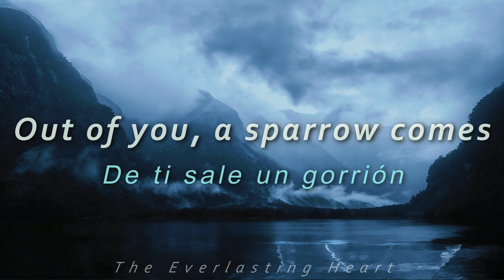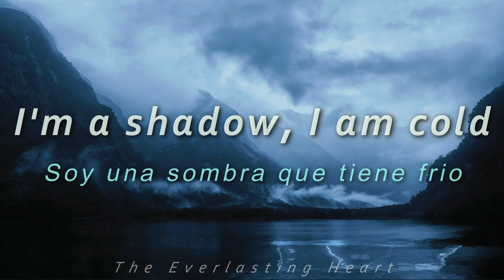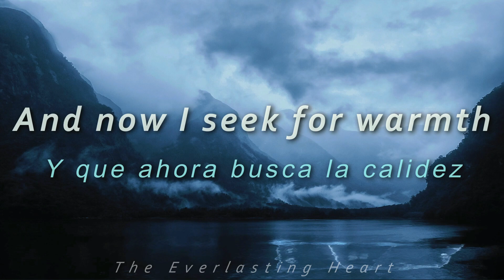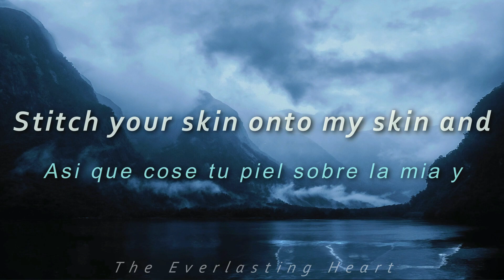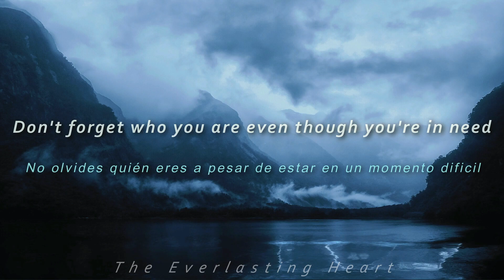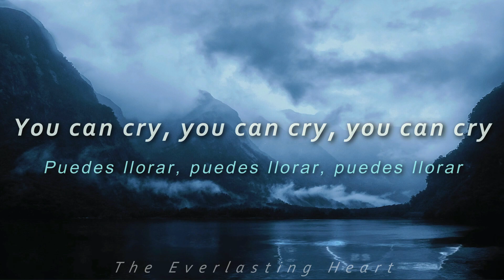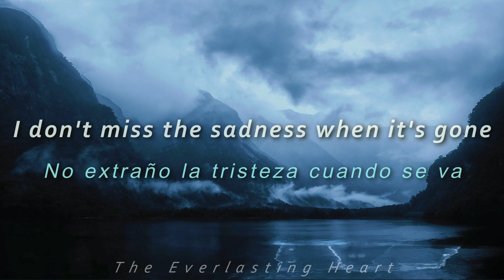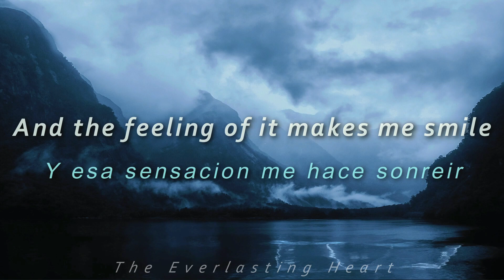Aurora - The River | 𝘓𝘺𝘳𝘪𝘤𝘴 (𝘌𝘴𝘱𝘢ñ𝘰𝘭/𝘐𝘯𝘨𝘭é𝘴)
Song: The River
Artist: Aurora Aksnes